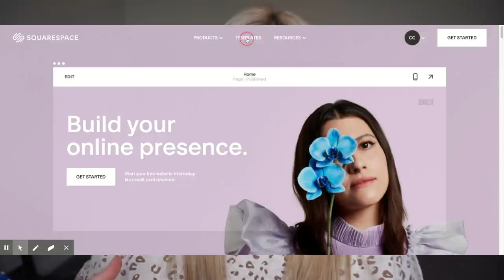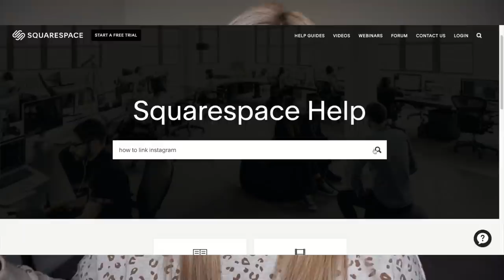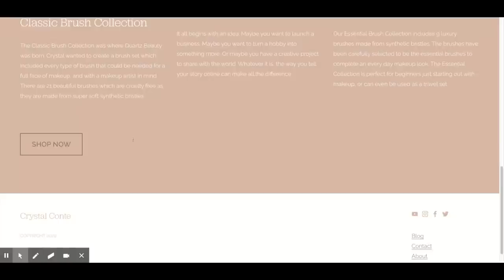VLOG - Nursery Tour, TikTok, Spring Walks & Hauls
I finally joined TikTok! Come and see what I've been posting on there
I share our nursery as it is for now (not finished yet!) My order from boohoo finally came and I show what I picked up (expect to see a haul soon!)

ox Crystal

Quartz Beauty - Shop my own Brand! Cruelty Free Makeup brushes and Lashes

Crystal Conte
Ballarat Central
Victoria 3353
Australia

EveryPlate - My fave Meal Kit Subscription service with easy and yummy recipes!